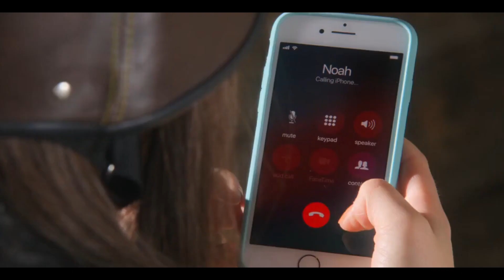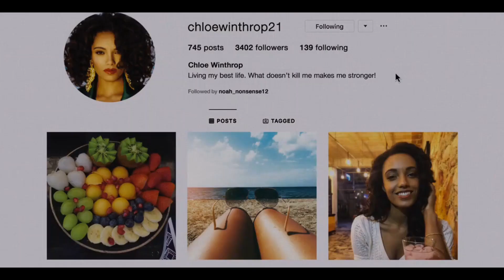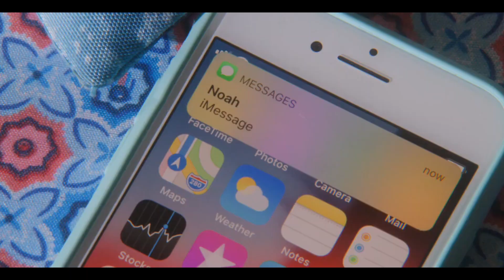The Kissing Booth 2 (2020) Full Movie in Hindi | The Kissing Booth Full Movie Explained in Hindi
Hello guys iss video me maine narrate kiya h The Kissing Booth 2 Full Movie ko to Video ko last tak jarur dekhna aur Comment kr k batana Video kaisi lagi aur agar Video achi lage to Video ko Like kr dnena aur Channel ko Subscribe kr k Bell Icon ko press kr lena to milte h next Video me tb tk k liye tata Thanku...

Hi Friends,
I am The Watcher Any footage in this video has only been used to communicate a message (understandable) to audience.